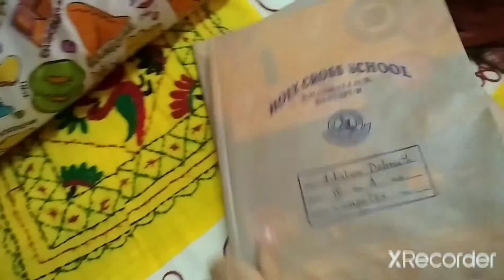first home vlog#1